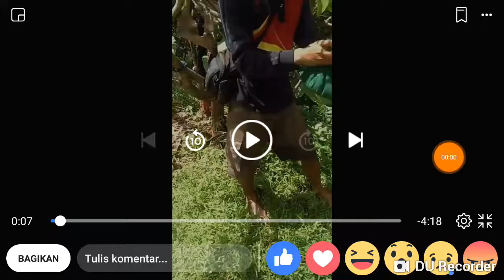eel fishing ,strike biggest eel